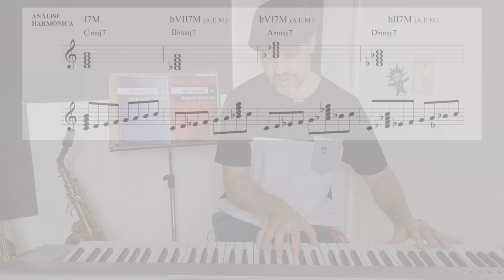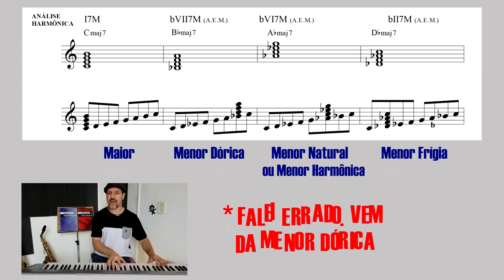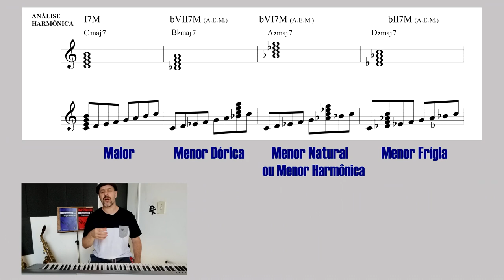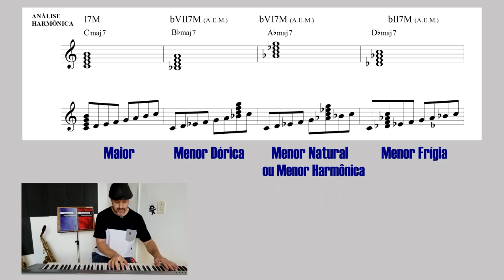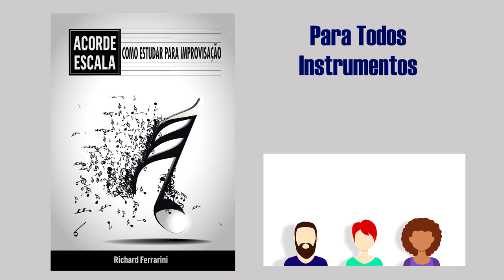🎙️Faz Parte do Meu Show | Análise Harmônica de trecho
Dê uma ajuda para a comunidade do canal compartilhando, deixando seu comentário, sugestão ou crítica e dando seu like.
Curso ACORDE ESCALA - Improvisação para todos os instrumentos. Conhece? Clica aí!